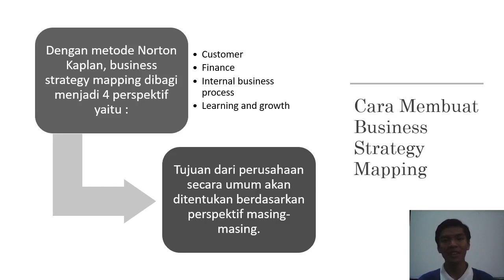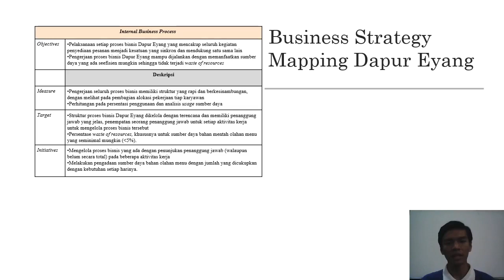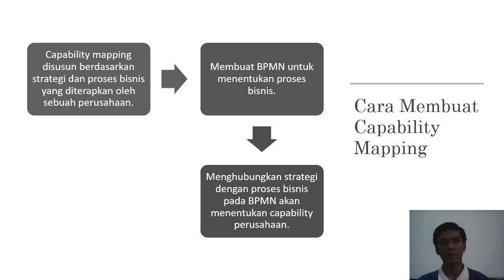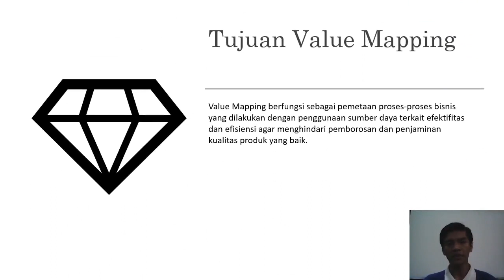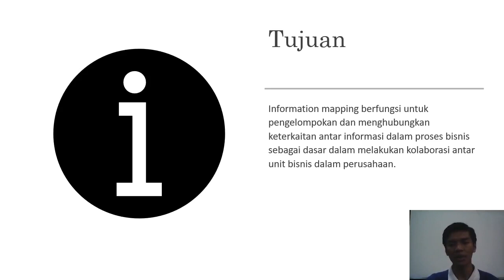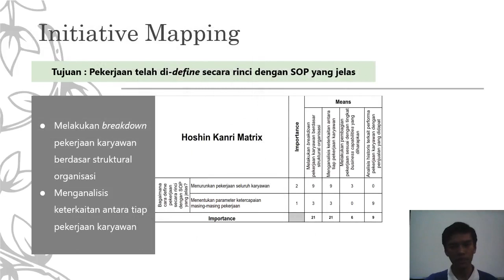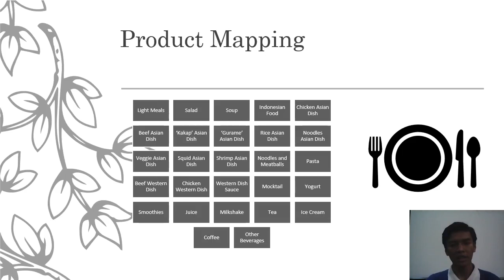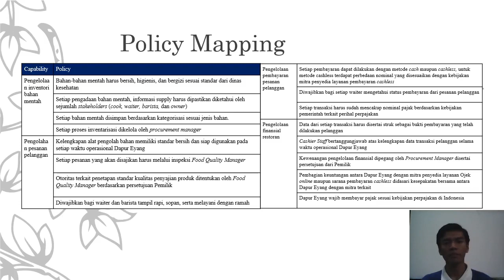Introduction to Business Architecture Body of Knowledge BIZBOK - memahami arsitektur bisnis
Arsitektur Bisnis untuk usaha kecil dan menengah di Indonesia
Business Architecture for small & medium enterprise